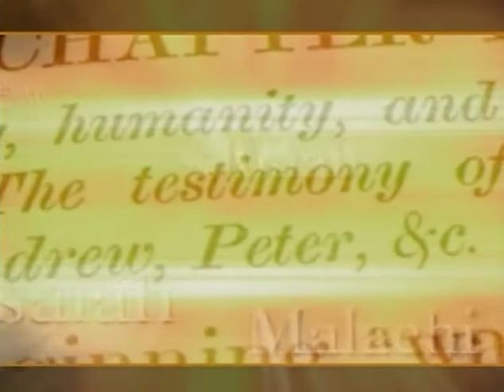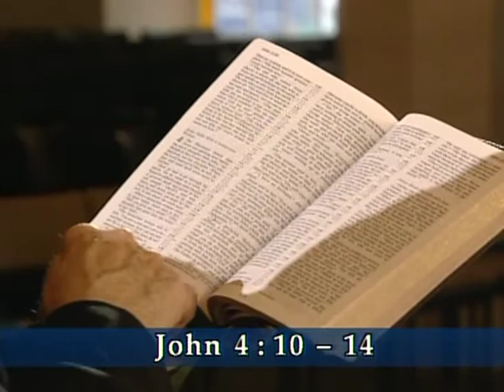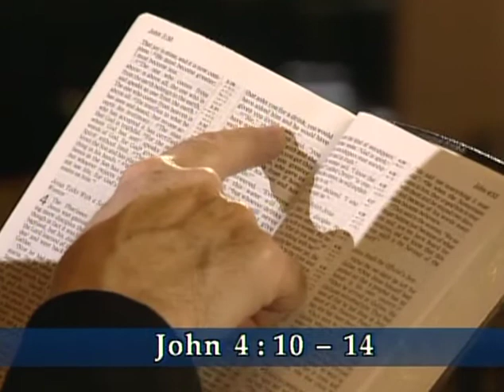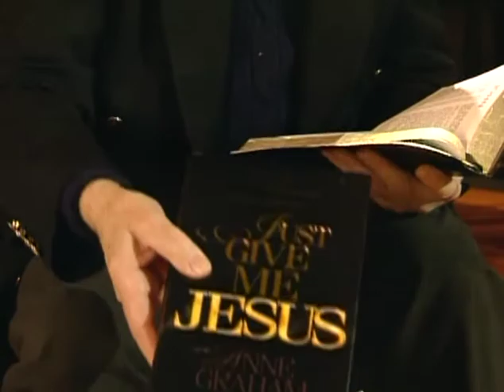Book by Book: John | Episode 3 | Working | Anne Graham Lotz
Hosts Paul Blackham, Richard Bewes, and special guest Anne Graham Lotz continue their study of John with chapters 4-5.

Jesus heals a crippled man on the Sabbath, which the Pharisees criticize as work.  Join hosts Paul Blackham, Richard Bewes, and special guest Anne Graham Lotz as they take a look at John chapters 4-5.

Starring:  Anne Graham Lotz